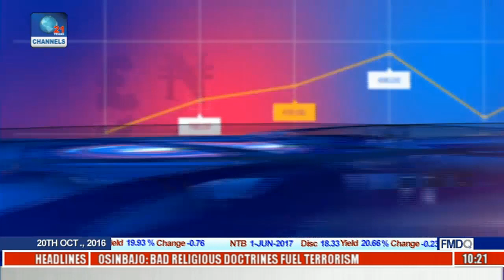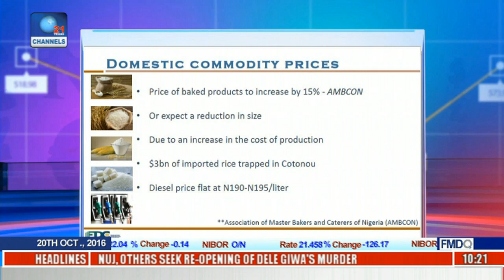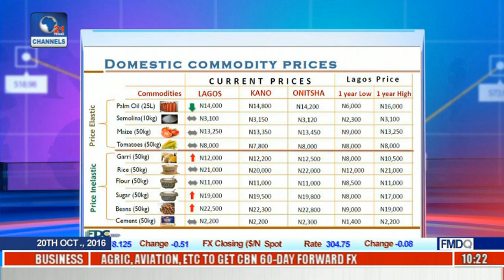Business Morning: Commodities Market Review 20/10/16